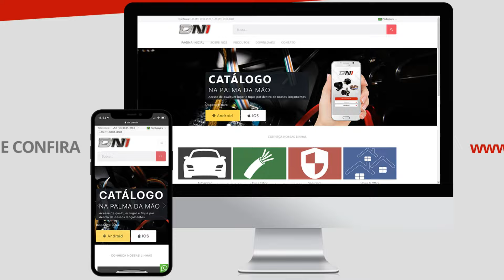Campainha Eletrônica Sem Fio - DNI 6394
Campainha Eletrônica Sem Fio
2 Sons programáveis:  "Ding-Dong" e Musical;

Utiliza pilha alcalina (tipo AA, não inclusa) nos módulos da campainha e 1 bateria 12V (tipo A23,inclusa) em cada acionador
Fácil instalação